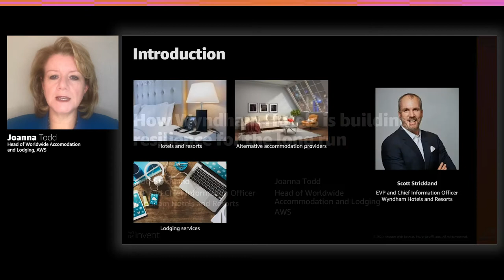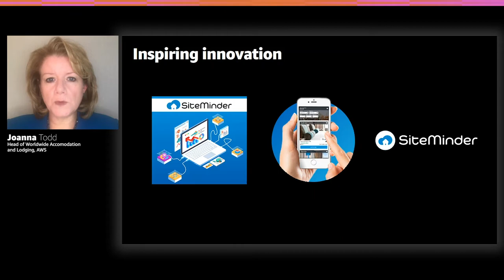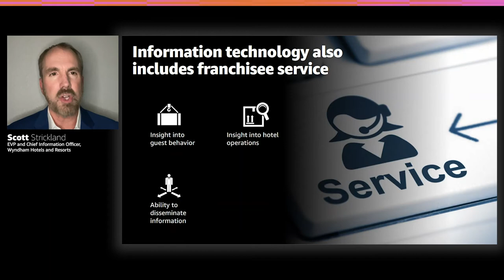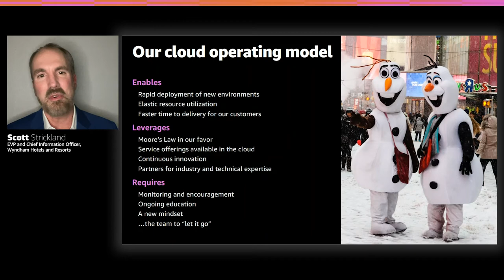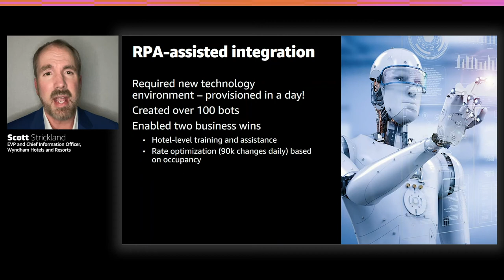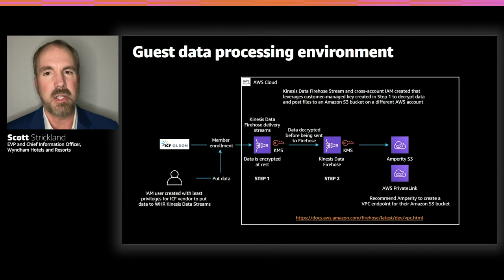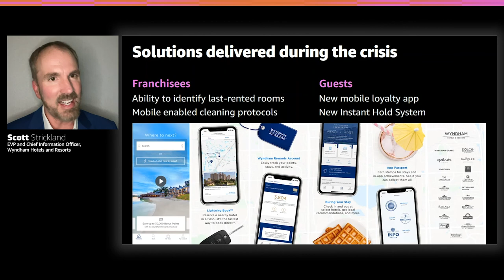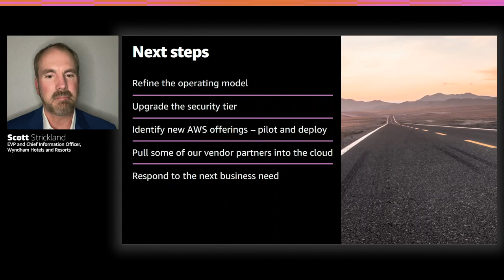AWS re:Invent 2020: How Wyndham Hotels is building resilience for the long run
Wyndham Hotels & Resorts is the world’s largest hotel franchising company with over 9,000 hotels across approximately 90 countries on six continents. Hear from Wyndham CIO Scott Strickland on how choosing to build on AWS has helped them navigate the impact of COVID-19 for their end users, guests, and franchisees alike and build resilience for the long run. Also, learn how AWS enabled Wyndham to quickly integrate new properties after an acquisition and deliver actionable information across the enterprise. Finally, gain practical tips for leading an organization through disruption.